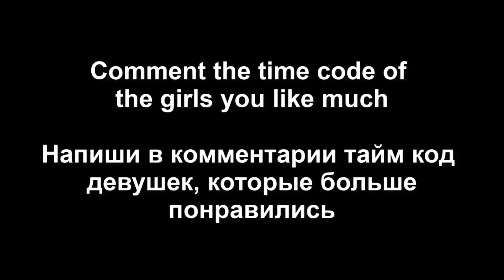💘 Girls in bikini and swimsuits vol 20 💘 Девушки в бикини и купальниках выпуск 20💘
🔥Красивые девушки в бикини.🔥 Самые красивые девушки в позе "ножка на ножку".💑
Самые красивые девушки в позе "ножка на ножку". Напиши в комментарии, 🎼
какая девушка понравилась больше всего (укажи тайм код, когда эта девушка появляется).🍓

Beautiful girls in bikini.
The most Beautiful girls with their sexy legs crossed.
Please comment which girl from this video you like much (mention the time code when the girl appears).

- follow our community at vk.com 💘

🍓Webcams Models🍓 Perform Dapstep Dance 🎼 🔥ADULT DATING🔥
💑 ADULT DATING 💕   💻 WEBCAMS 🧘  🤷‍♂️ MALE PILLS 💊  💘 ADULT CONTENT 📲  💪 WEIGHT LOSS 🥗 🌐 MAINSTREAM ♻